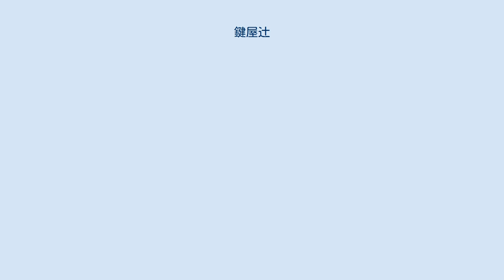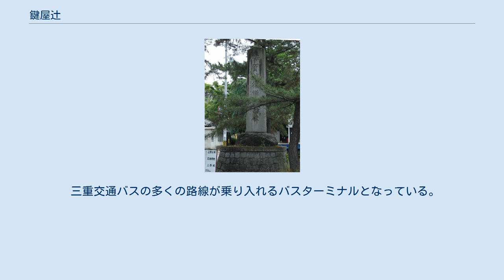鍵屋辻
伊賀越復讐記念碑 地図 鍵屋辻（かぎやのつじ）は、三重県伊賀市小田町・上野下幸坂町・上野西大手町に跨がる交差点。
6方面から道路が集まっている。
 寛永11年11月7日（1634年12月26日）の鍵屋の辻の決闘の地となった。
この決闘は、渡辺数馬と荒木又右衛門が、数馬の弟の仇である河合又五郎に挑んだ決闘で、最終的には河合又五郎が討たれた。
曾我兄弟の仇討ちと赤穂浪士の討ち入りに並ぶ、日本三大仇討ちの一つとして数えられている。
 1916年（大正5年）8月8日に、伊賀軌道（現在の伊賀鉄道伊賀線）が開通し、鍵屋辻に鍵屋辻駅が設けられた。
その後、伊賀軌道は伊賀鉄道に改名、さらに伊賀電気鉄道に改名した。
その後、合併等により当駅の所属が、大阪電気軌道→参宮急行電鉄→関西急行電鉄→近畿日本鉄道という順に変わった。
しかし、戦時中の1945年（昭和20年）6月1日に休止。
その後、営業再開されることはなく、1969年（昭和44年）5月15日に廃止された。
 現在は、鍵屋辻から北東に1km程離れた小田西交差点や東方に300m程離れた西大手交差点、南東に1.5km程離れた八幡交差点などが伊賀上野における交通の要所となっており、鍵屋辻はあまり賑わっていない。
しかし、国道163号の津市方面と木津方面を行き来する場合には、国道163号を走る（小田西交差点経由）よりも、笠置街道を走る（鍵屋辻経由）方が距離が短いため、近道として利用されている。
 鍵屋辻の南側には、鍵屋ノ辻史跡公園がある。
 また、三重交通のバスターミナルと車庫が設けられている。
 鍵屋辻の南側に位置する、鍵屋の辻の決闘を記念する公園。
数馬らが待ち伏せした萬屋を再現した数馬茶屋や、同決闘に関する資料等を展示している伊賀越資料館がある。
 三重交通バスの多くの路線が乗り入れるバスターミナルとなっている。
また、上野地区における三重交通バスの車庫としても機能している。